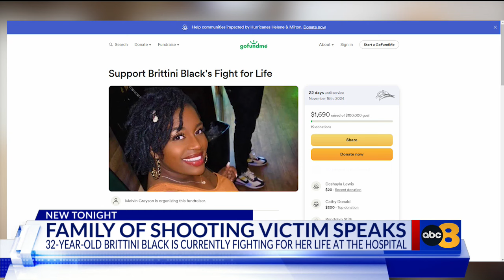Colonial Heights woman remains in critical condition after she was shot multiple times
A Richmond family is holding onto hope that their loved one will recover in the hospital after she was shot multiple times Monday night in Colonial Heights.

According to the Colonial Heights Police Department, officers were called to the 1500 block of Concord Avenue just after 7:15 p.m. on Monday, Oct. 21 for a report of shots fired.